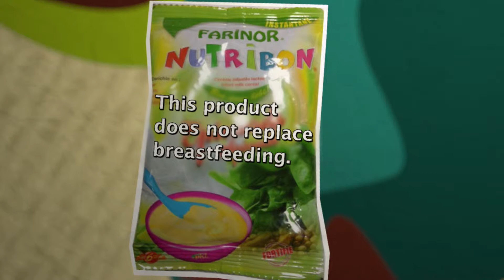Scaling up Nutrition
An animated film I co-produced with UXB London, on behalf of SUN (Scaling Up Nutrition). SUN is a unique movement founded on the principle that all people have a right to food and good nutrition. The video was screened at the 2015 World Economic Forum in Davos. Animation by New Creation Collective.